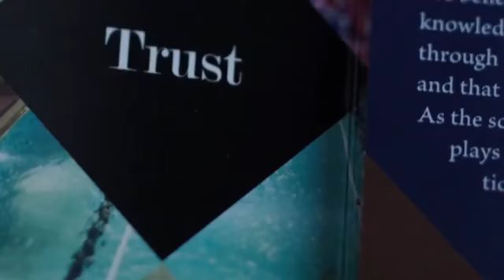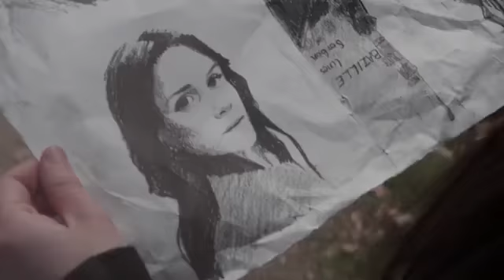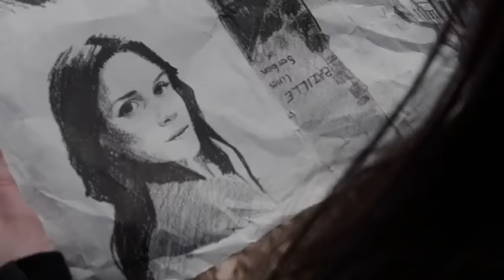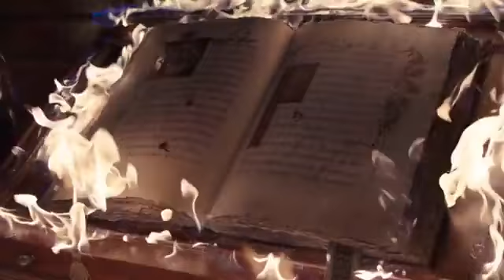Fallen (2016) Film Explained in Hindi/Urdu हिन्दी🔥🔥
Fallen (2016) thriller movie explained in Hindi Urdu voice over. The American Thriller Fantasy film “Fallen” story summarized with a full ending in हिन्दी explanation.  The plot is about an Angel who is Expelled From Heaven and Fell In Love With a Human Girl. Its begin when a strong-willed girl who is placed in a psycho boarding school where the pupils receive education as well as treatment. She has no recollection of her memories. Here she meets many mysterious students including angel 'Daniel' and has the distinct impression that she has met him before. But Daniel turned her no every time she asked, despite her best efforts. She is unaware that he is a fallen angel who was cast out of heaven millions of years ago for refusing to choose between gods and angels. Later, girl learns that Daniel is the one who never ages and that Luce was the girl who loved him for thousands of years, and they have to embrace each other while ending up the curse. Love Never Dies! But some Some angels stories show that they are destined to fall.

Credit(s):
Images and footage Source: Warner Bros. Pictures
Director: Gregory Hoblit
Producer: Dawn Steel
Edited By: Addison Timlin